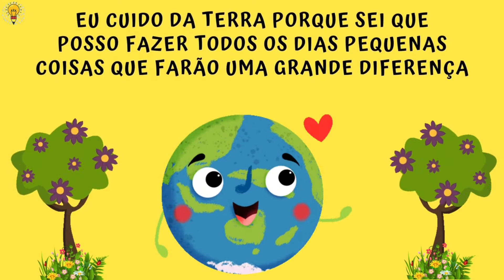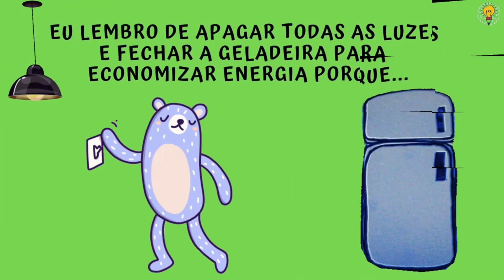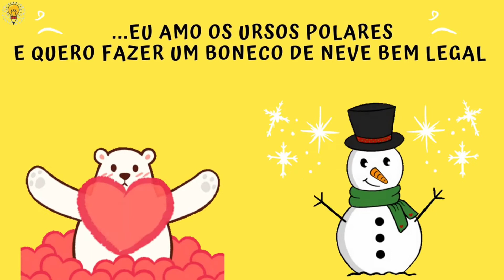Dia do Meio Ambiente 2021 - tia Thaís